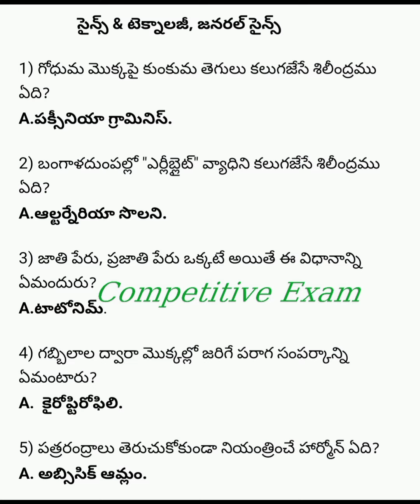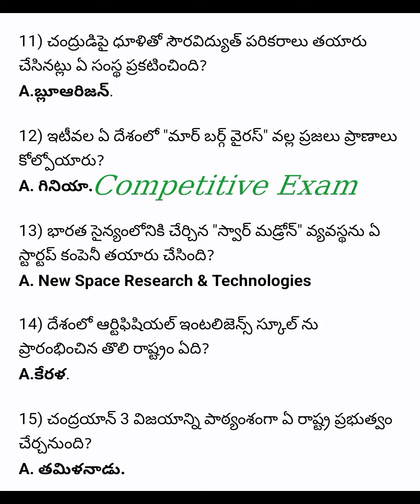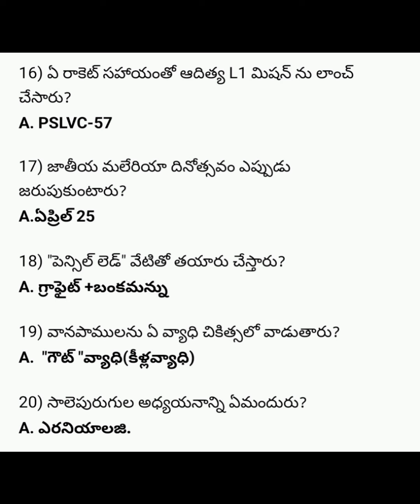సైన్స్ అండ్ టెక్నాలజీ, జనరల్ సైన్స్gk